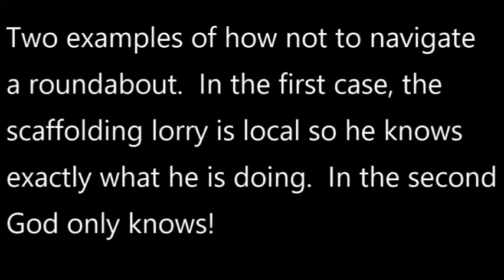What Roundabout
How not to navigate a roundabout.  2 examples on the same roundabout and neither was any good.